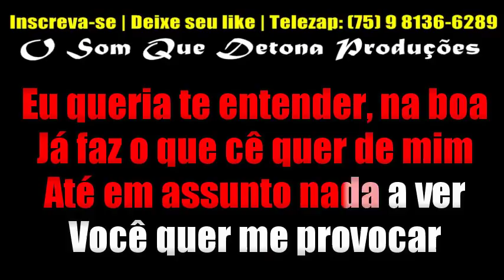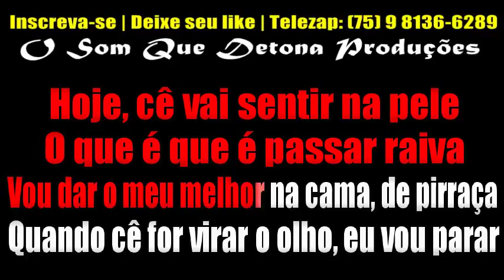KARAOKÊ DE ARROCHA - SÓ PRA CASTIGAR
PRODUÇÃO: O SOM QUE DETONA
TECLADO: YAMAHA PSR E443 - SAMPLES KONTAKT UNHA PINTADA ﾠ
ﾠ